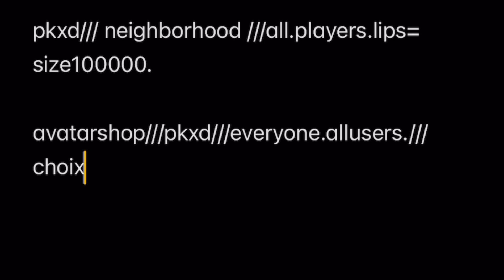What if a NOOB owns PK XD 😜😍😂